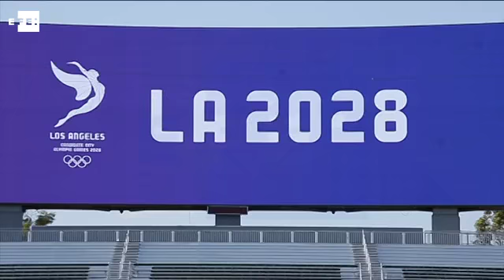Los Angeles to host 2028 Olympics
Madrid, Aug 1 (EFE/EPA), (Camera: Paul Buck).- The International Olympic Committee has reached an agreement for Los Angeles to host the 2028 Games, thus clearing the way for Paris to host those to be held in 2024.

Although it remains to be formally approved by the US Olympic Committee and the Los Angeles City Council, the agreement - which is supported by President Donald Trump - includes providing the city with $1.8 billion as a contribution from the IOC.